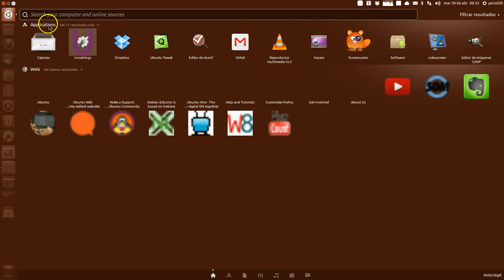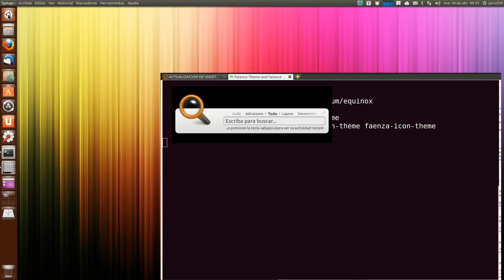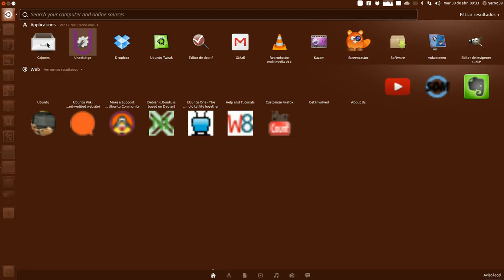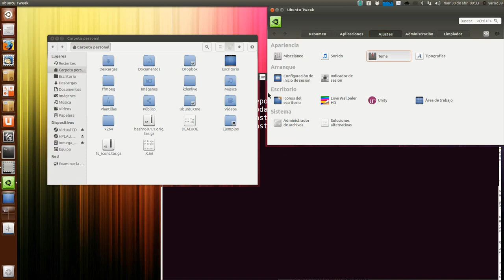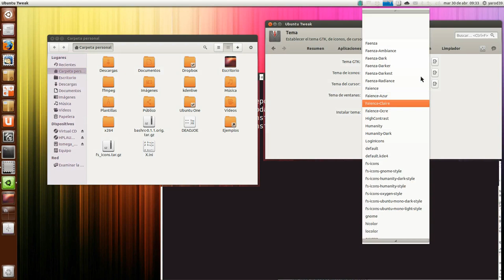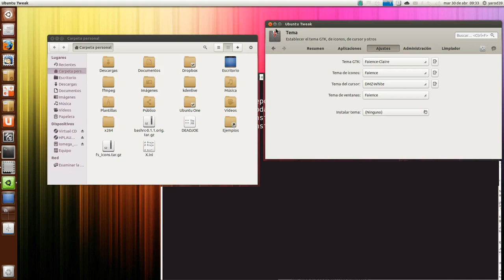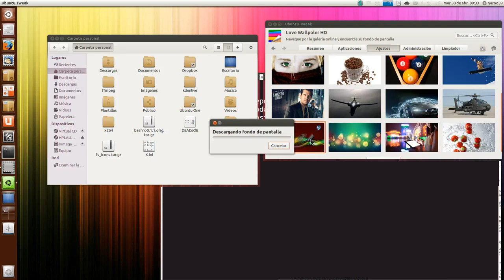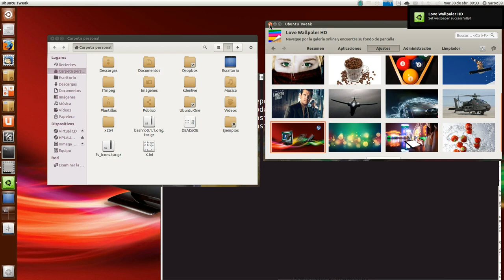CUSTOMIZACION : FAIENCE THEME UBUNTU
sudo add-apt-repository ppa:tiheum/equinox
        sudo apt-get update
        sudo apt-get install faience-theme
        sudo apt-get install faience-icon-theme faenza-icon-theme